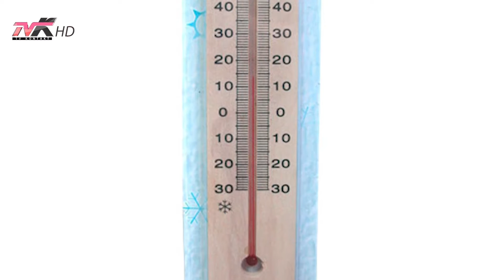Jetë dhe stil - Çfarë rregullash duhet të ndjekim për të pasur ajër më të mirë në shtëpi